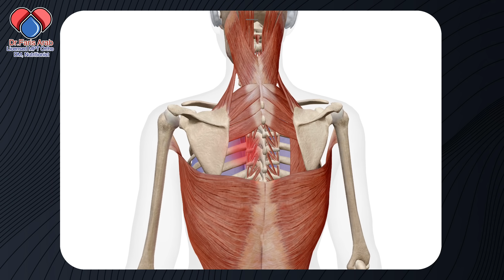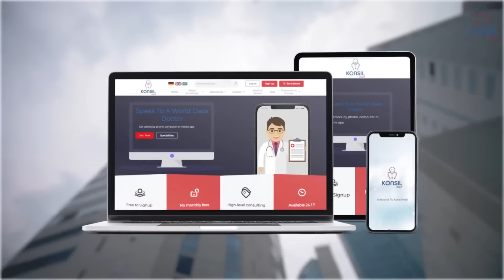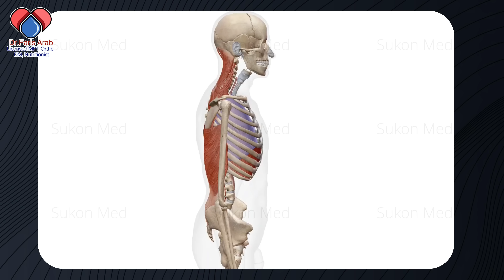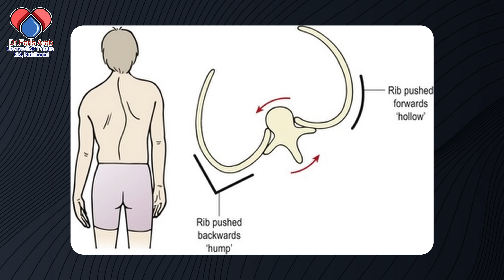تخلص من ألم الطعن المزعج بين لوحي الكتف والعمود الفقري في غضون 10 دقائق فقط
موقع وتطبيق "Konsilmed"الطبي تقدر تتواصل بكل سهولة من اي دولة في العالم بنخبة من أكفأ أطباء أوروبا وأمريكا من خلال الابليكيشن و كمان لو الدواء ناقص في بلدك كونزيل ميد بيوصلهولك لحد باب بيتك في اي دولة بكل سهولة .
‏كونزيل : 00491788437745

عياده سكون ميد الالكترونيه للاستشارات الخاصه وقراءه التقارير, على الواتس اب.

هل تعاني من ألم شديد أو خدر بين لوحي كتفيك مثل ألم اﻷبهر او الوثاب أو الخلج ؟ هل يزداد الألم عند تحريك ذراعيك أو ألم_التنفس ؟ إذا كانت الإجابة بنعم، فأنت لست وحدك. يعاني ملايين من الناس من هذه المشكلة كل عام.
في هذا الفيديو، يشرح الدكتور فارس عرب لك السبب العلمي لحدوث هذا الألم، ويقدم لك 5 تمارين بسيطة وفعالة يمكنك القيام بها في المنزل لتخفيف الألم بسرعة وأمان.
**في غضون 10 دقائق فقط، ستتعلم كيفية:
تحديد السبب الحقيقي لألمك
تخفيف الألم بسرعة وأمان
منع الألم من العودة**
شاهد الفيديو الآن وابدأ في الشعور بالراحة مرة أخرى!

00:00 ألم أعلى الظهر
01:03 كونزل ميد
01:43 سبب ألم أعلى الظهر
02:24 التشريح
02:49 النصائح
03:44 تمرين الطحن على المنشفة
04:44 تمرين فتل أعلى الظهر
05:31 تمرين بوش اب الاكتاف
06:25 تمرين فتح أعلى الظهر الديناميكي
07:18 تمرين الانحناء للجانب
08:12 البروتوكول
08:31 الاستشارة الخاصة
08:41 ادعم القناة